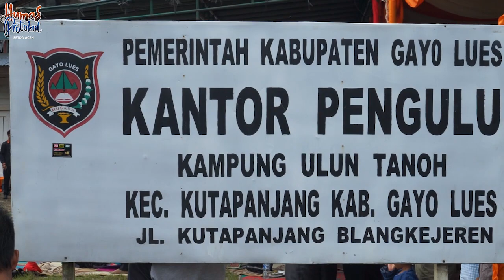Wakil Ketua PKK Aceh Ajak Masyarakat Gayo Lues Kembangkan Potensi Gampong